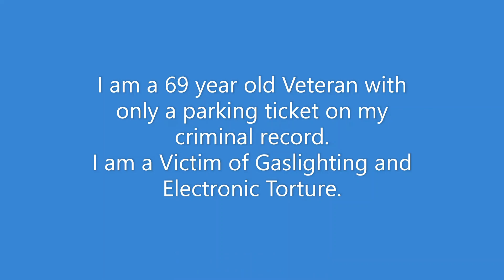Gaslighting & Electronic Torture